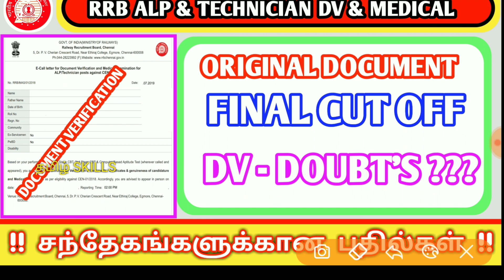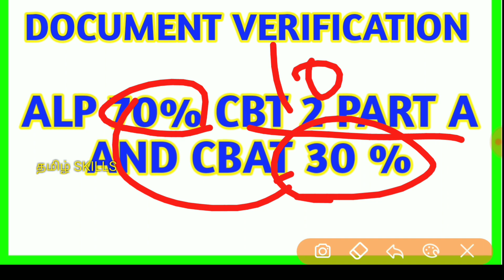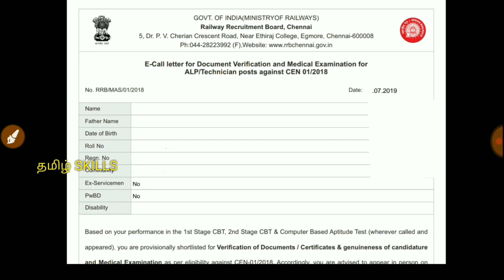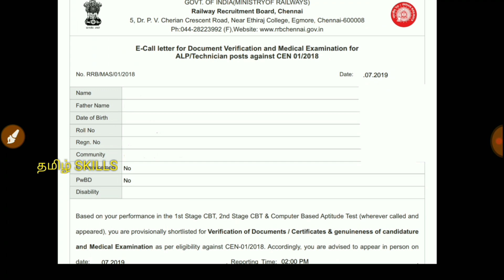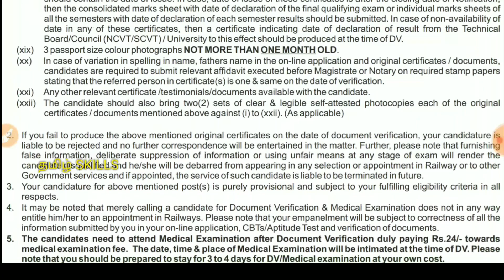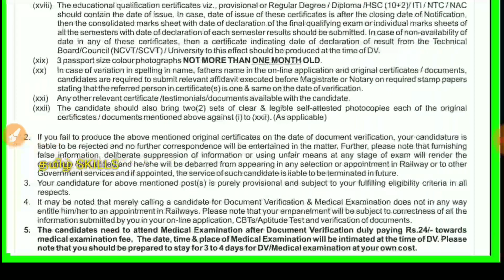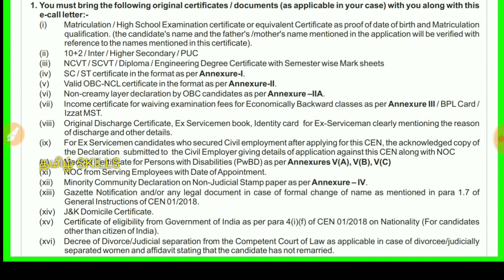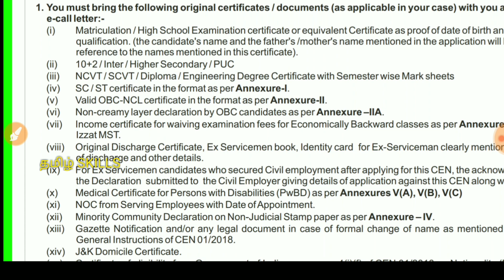RRB ALP AND TECHNICIAN DOCUMENT VERIFICATION & MEDICAL TEST DETAILS IN TAMILSKILLS